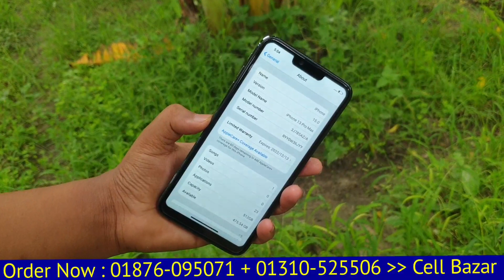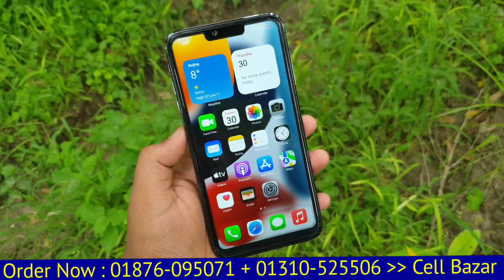কমদামী আইফোন কিনুন, iphone 13 Pro Max Korean Copy Mobile, 8gb+512gb Full Box, Bangla Full Review